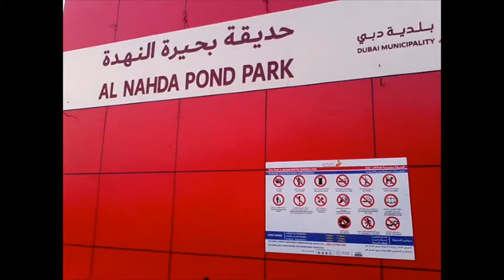How I spend my time during weekend Part 2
For those who want to earn extra income just click the link below to guide you on how it is

Today I’m going to share with you the 2nd part of spending my time during the weekend, so this week guys, I spent my time here in Dubai at Al Nahda Pond Park. And my activity for today is walking and jogging, so come on Guys join me in my health routine.

But Guys, before we proceed to my video, let me tell you a brief description of Al Nahda Pond Park- Al Nahda Pond Park is located in Al Nahda 2 and it is in the Eastern part of Dubai opposite side of Zulekha Hospital.
Al Nahda Pond Park has amenities facilities like a basketball court, volleyball court & tennis court there is enough space to play soccer and badminton and so on.
Inside the Pond Park, they have equipment for bodybuilding and it is free to use. At the playground for children they have a swing, slides, see-saw, etc. to enjoy the children. You can also bring your bike inside the Pond park it is allowed and this is for the whole family park you can also have a picnic inside because there is a cottage.
Thank you for watching my video please give me a thumbs up and don't forget to like it and share and please subscribe also to my channel or you can add me on Facebook:

You want to learn and earn extra income just click the link below on how?